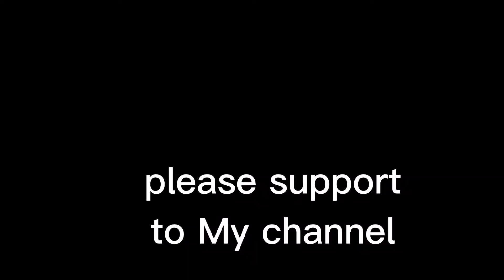CANTIGAS WATER FALLS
itoy sa cantingas water falls
malinis at malamig Ang tubing at fresh
galing sa gubat
Ang waterfall na itoy pangunahing ding
pinagkukunan Ng electric power sa naturang
bayan